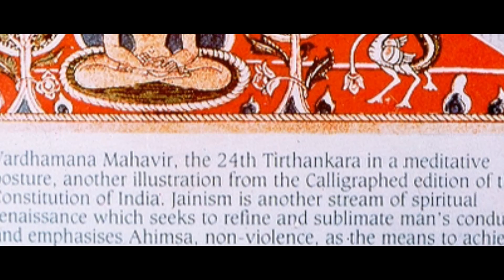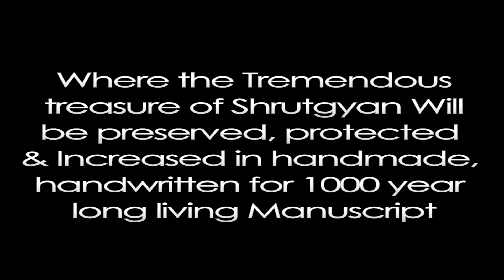Sapnao Sacha Thase | Trailer | Shrut Rakshano Sankhnaad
Our New Sankhnaad "Sapnao Sacha Thase " By "SHRUTANSH"

Trailer Maker : Parvesh Malani

Lyrics : "HRUDAY"

Voice : "SHRUTANSH"

Special Thanks To Purna Parivar.